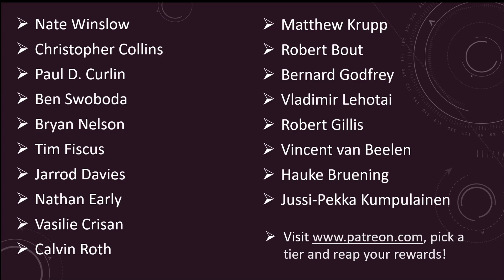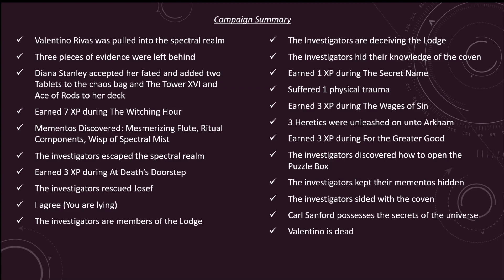Arkham Horror LCG - In the Clutches of Chaos Playthrough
Manfromleng and Diana Stanley attempt to kill Carl Sanford in In the Clutches of Chaos, the fifth Mythos pack in The Circle Undone cycle of the Arkham Horror LCG, a living card game by Fantasy Flight Games. CC licensed music from the album Lovecraft Memories by Zreen Toyz.